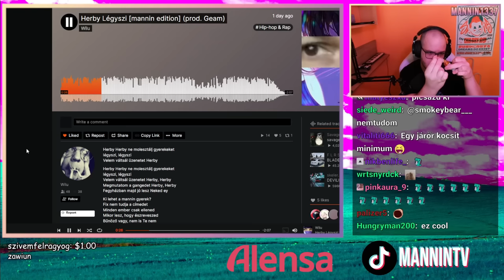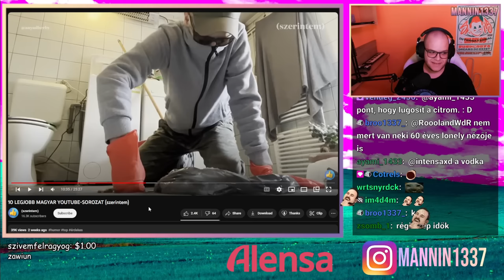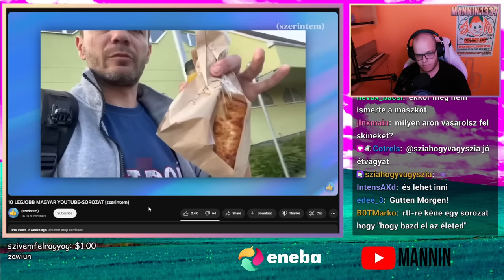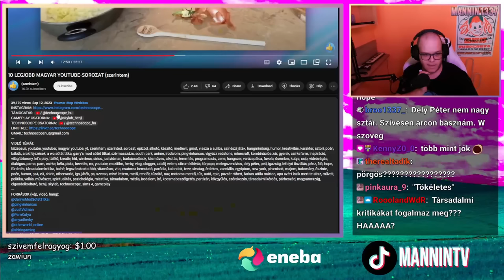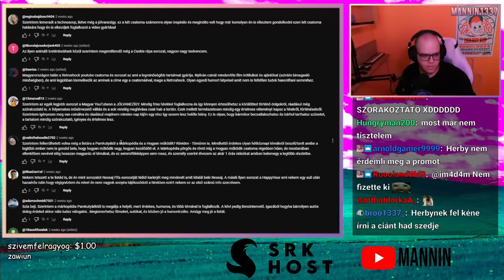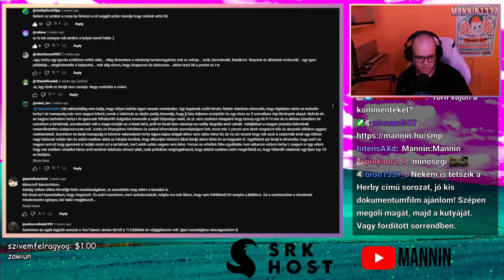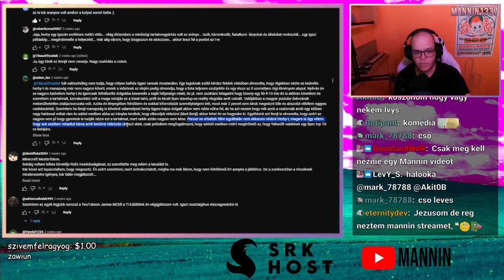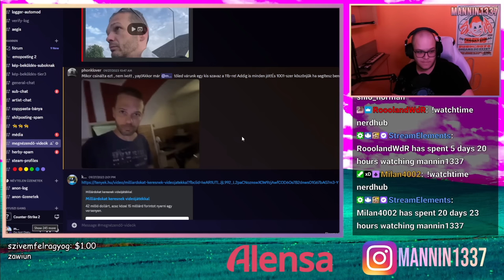HERBY A TOP 10 MAGYAR YOUTUBE SOROZAT LISTÁN? 🤮 (szerintem)